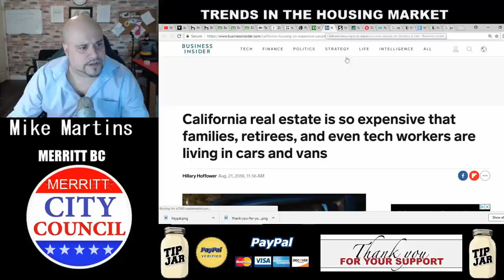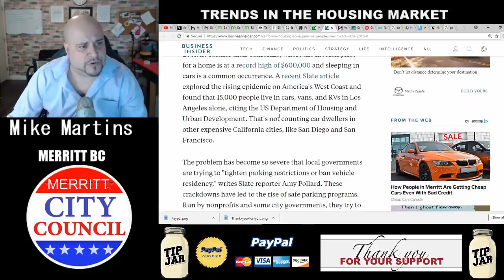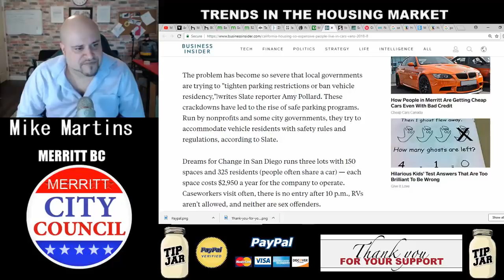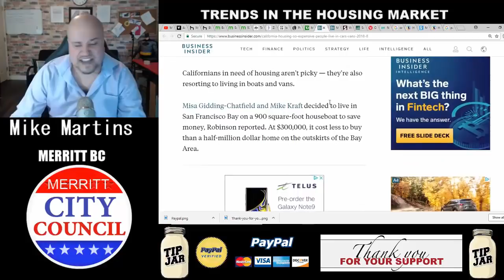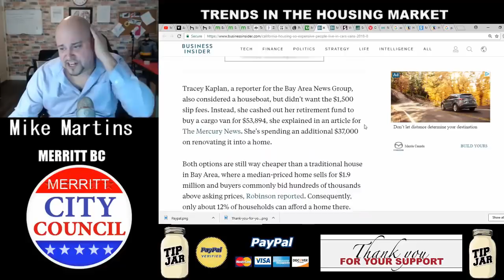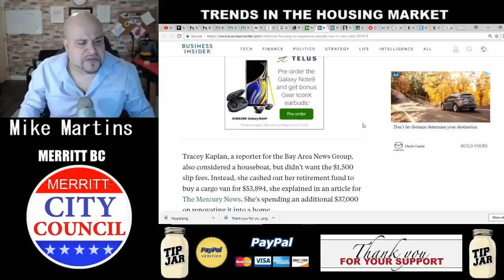New Hotel California ! As Middle class Americans sleep in cars , Blame Tech workers , Amazon workers